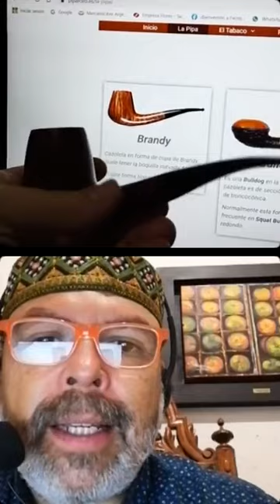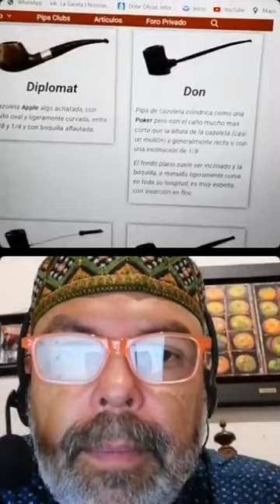PIPA CLUB ARGENTINA EL ABREZO CONSULTORIO PIPERO 21 JUNTO AL DR. TOBACCO Y DR PIPE EN CHARLA EN VIVO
PIPA CLUB ARGENTINA EL ABREZO CONSULTORIO PIPERO 21 JUNTO AL DR. TOBACCO GUSTAVO CHAVEZCAMACHO MEXICO Y DR PIPE EMILIO DUMIT ARGENTINA EN CHARLA EN VIVO PLATICANDO CON LOS PACIENTES PIPERILES NUESTROS COFRADES SOBRE SHAPE, MATERIALES, Y MUCHOS MAS TEMAS QUE VAN SALIENDO EN UNA CHARLA ABIERTA, PARTICIPATIVA EN VIVO COMO ES NUESTRO ESTILO, DISFRUTEN LA CONSULTA PIPERA DESDE LATINOAMERICA PARA TODOS LOS PIPA FUMADORES ABREZOS FELICES Y SANOS HUMOS